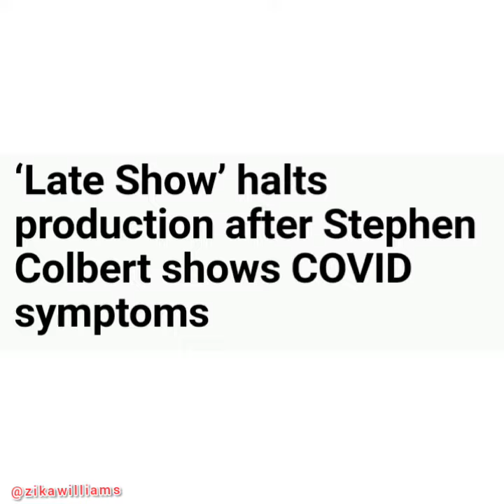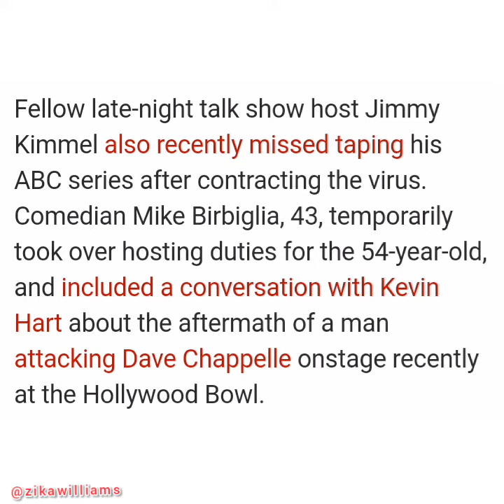Stephen Colbert shows COVID symptoms again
''The late show'' with Stephen Colbert has stopped until ''further notice'' as the talk show host is experiencing symptoms consistent with a recurrence of COVID, according to a tweet from the Monday show's account posted on Monday afternoon.